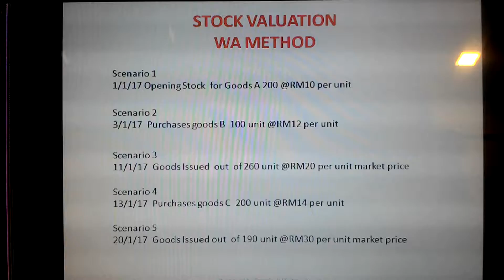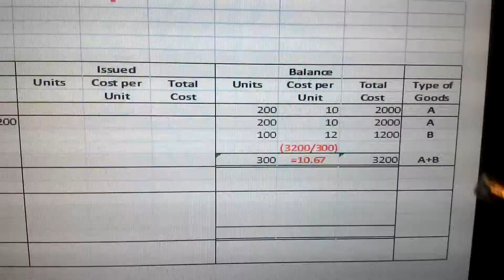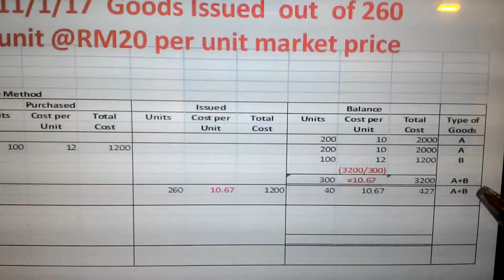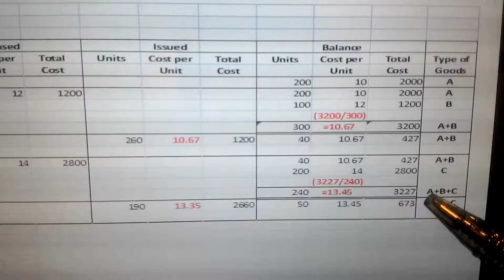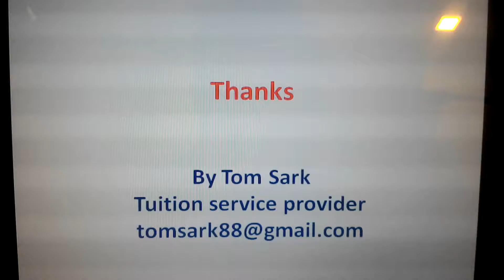Easy Learning Accounts (Part 9) WA (Weighted Average Method) Stock Valuation